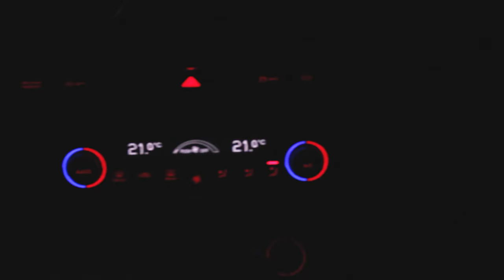Setúbal at night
Hey guys, it's my first cinematographic film with my new camera Canon 100D, hope you all like it, please give me feedback!

Camera: Canon 100D with 18-55mm lens